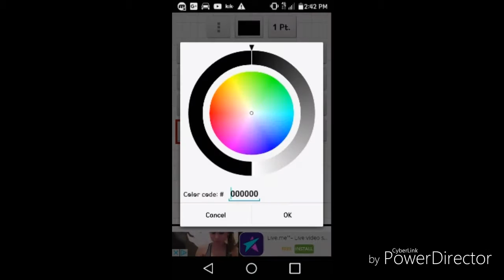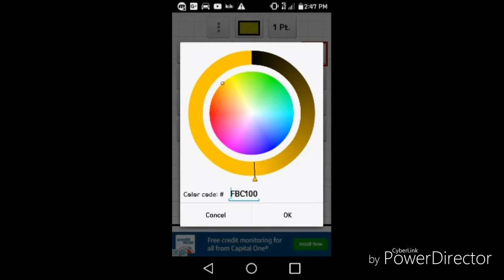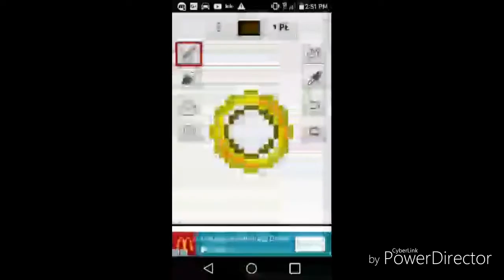Sonic Ring Sprite (Pixel Art Builder Speed Art)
Just something I think I should give to ya due to the lack of videos. Hope you enjoy!

Apps used:
Pixel Art Builder
Mobizen